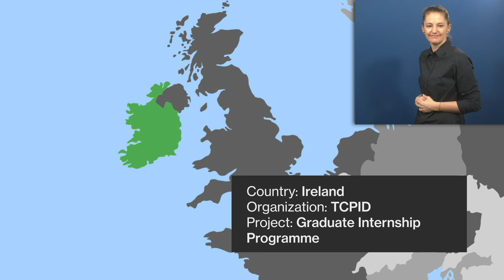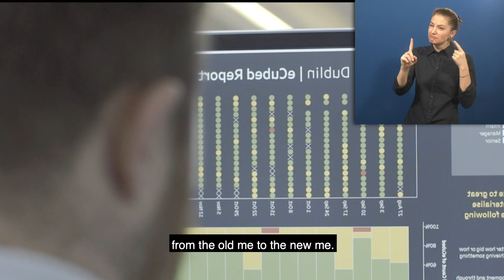Awardee-Hour 1: Short Video of the Zero Project Awardee TCPID Graduate Intership programme - AD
Welcome to the audio description of TCPID Graduate Intership programme, a 2021 Zero Project Awardee.

Speaker:

Michael Shevlin, Trinity Centre for People with Intellectual Disabilities (TCPID), Ireland